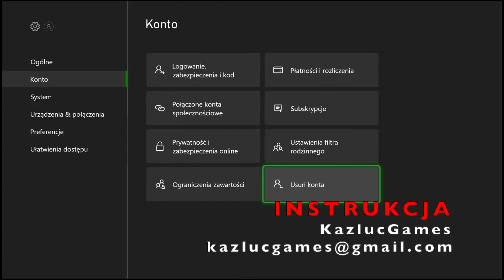INSTRUKCJA PORADNIK JAK USUNĄC KONTO XBOX ONE S /X SERIES X /S